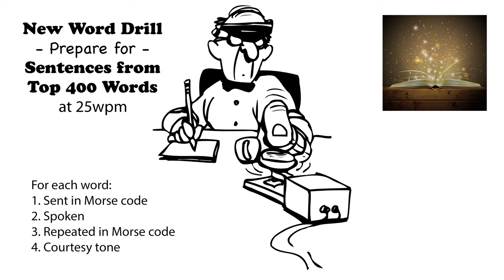Sentences from Top 400 Words - New Word Drill - 25wpm